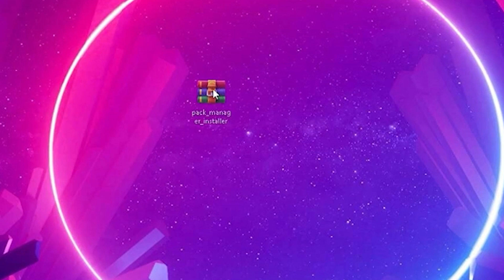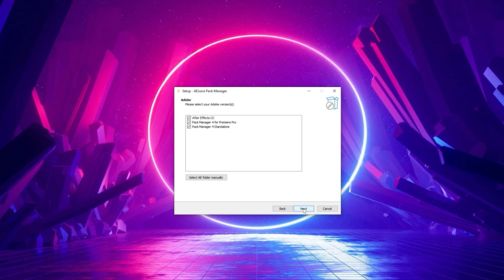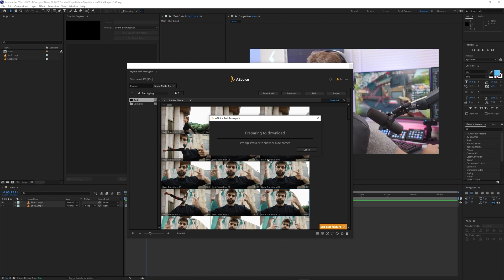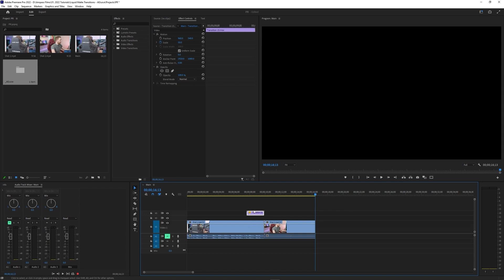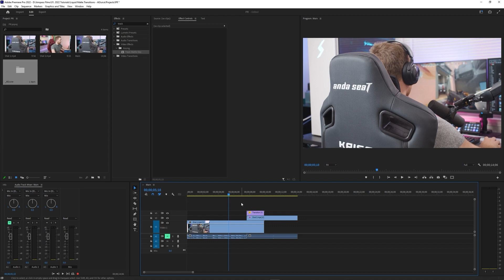Liquid Matte Transitions - FREE Template for ANY Editing Program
Use liquid matte transitions for your videos and live streams. This transition template can be used for Premiere Pro, After Effects, Davinci Resolve, or Final Cut Pro X.